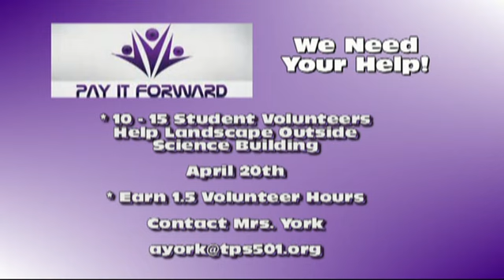Topeka West Today: Tuesday April 19th, 2016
Daily announcements delivered by Hannah Garrard for the students, staff, families and those interested in the daily activities and events of Topeka West High School.